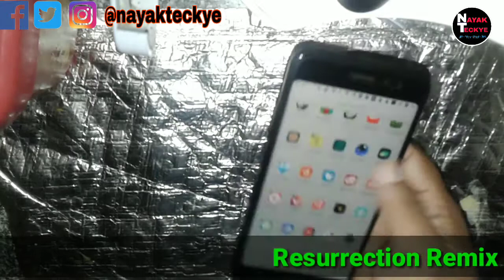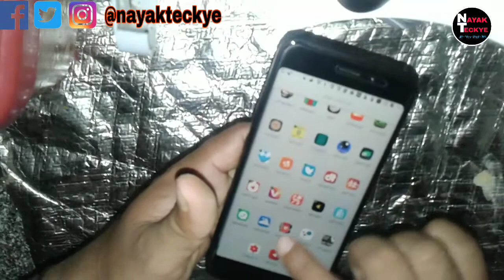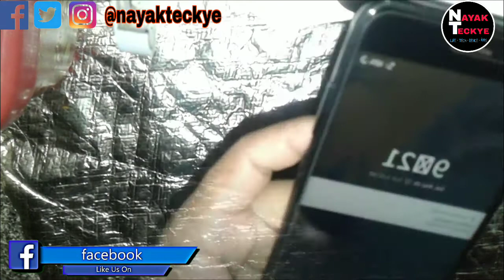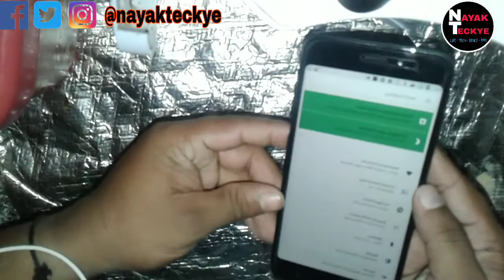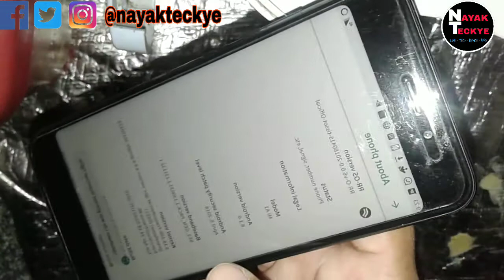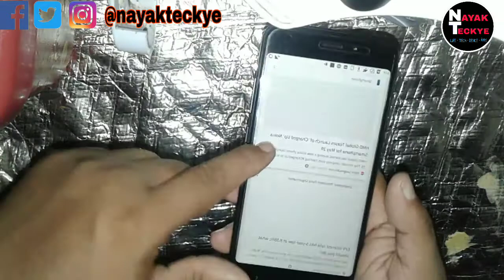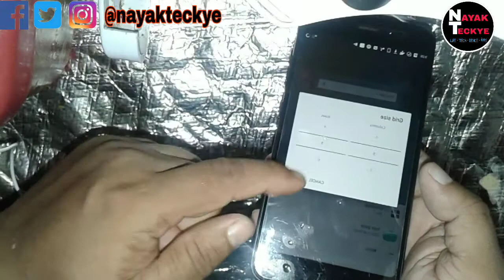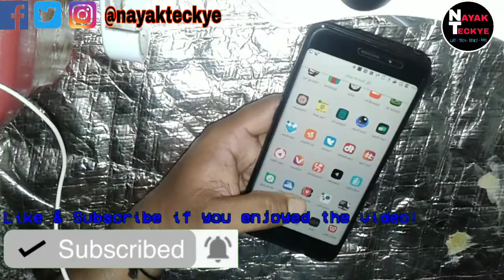Resurrection Remix OS || MI A1 Stable Custom Rom Oreo 8.1 || Fix The Camera Issue || Nayak Teckye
Hello Viewers,

Welcome to Your " nayakteckye ", YouTube channel

My Self Ashish Nayak - Odisha -India.
About This Video :-  This video onlt for MI a1 user

Help others to learn these hidden features

जय हिन्द,
वन्दे मातरम|
Jai Jagannath